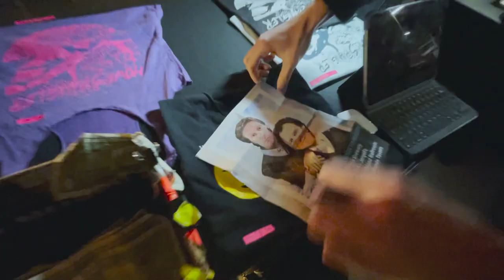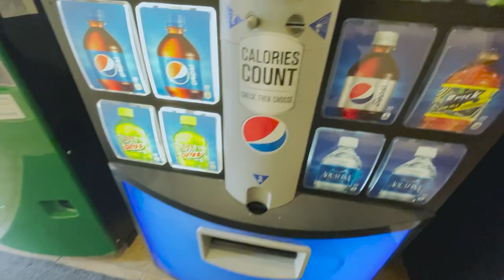I accidentally drank too much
Headache this morning ! 😂

Publishing:
Beachside Melodies (BMI)

➤ Learn how to utilize Spotify playlists with Mike Warner’s book ‘Work Hard Playlist Hard:

Apple | Spotify | Google Play | Anchor | Pocket Cast | YouTube

➤ Follow my band:
Ballyhoo!

CAMERA:
➤ Canon EOS M50
➤ Canon Zoom EF-M15-45mm
➤ Canon Zoom EF-M 11-22mm
➤ Rode VideoMic Go
➤ Jobe GorillaPod 3K Tripod
➤ Elgato CamLink 4K Capture Card

EDITING:
27" iMac 2015 5K Retina - 32GB Ram
(2) KRK Rokit 5’s

LIGHTING:
➤ LimoStudio Photography Video Studio Continuous Softbox Lighting Light Kit with Photo CFL 105W Bulb